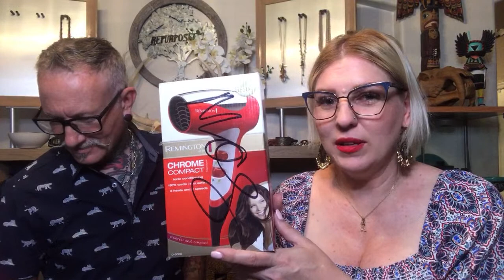Hello!! Sale time